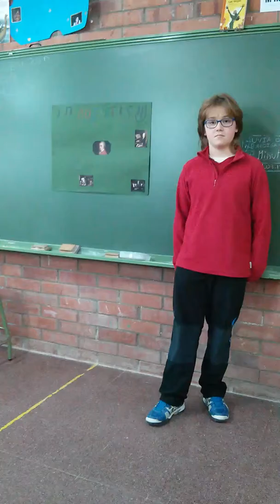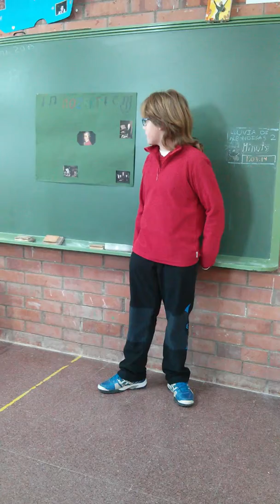Exp. oral castellà 5è